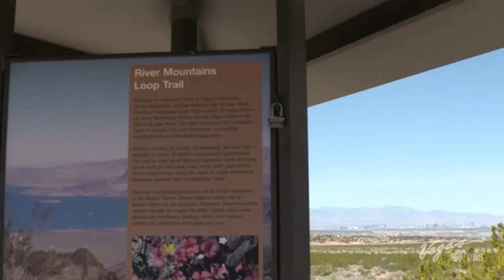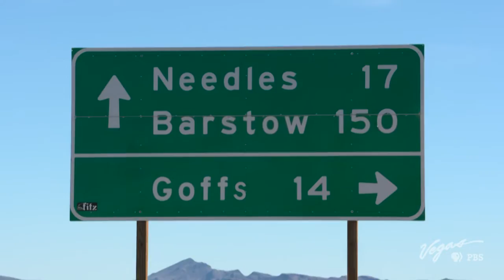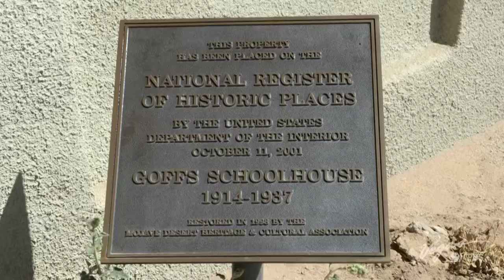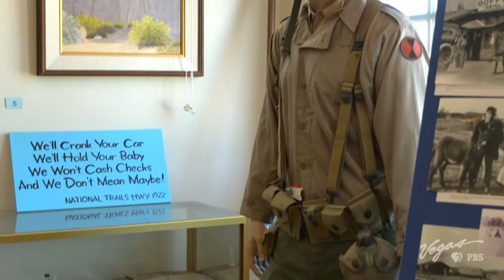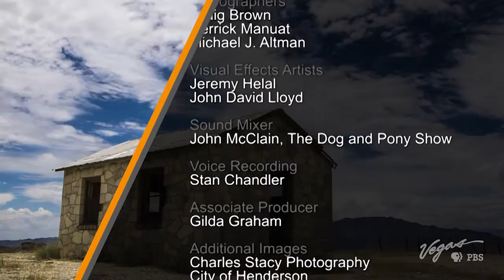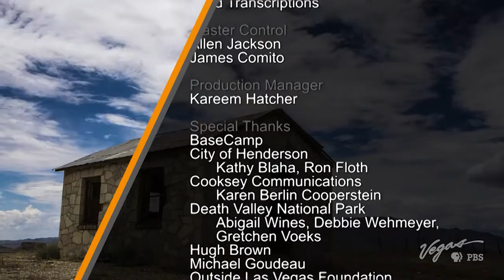Outdoor Nevada S1 Ep17 | Facing the Wall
Scotty's Castle, Reno rock wall, River Mountains Loop Trail and Goffs, California.